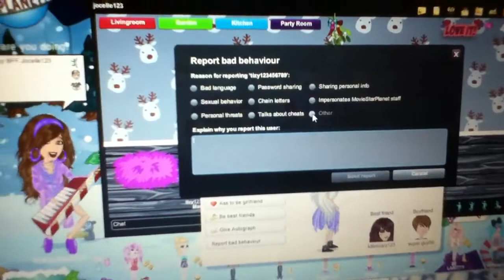Moviestarplanet Meanest Person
I hate this girl this is a reminder